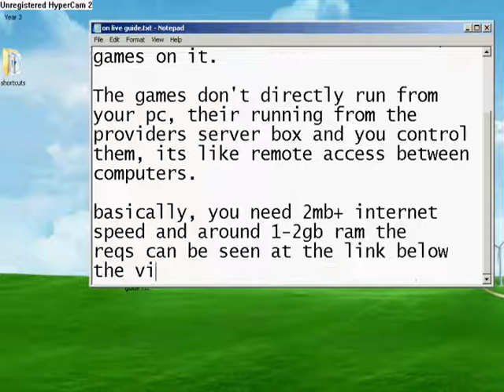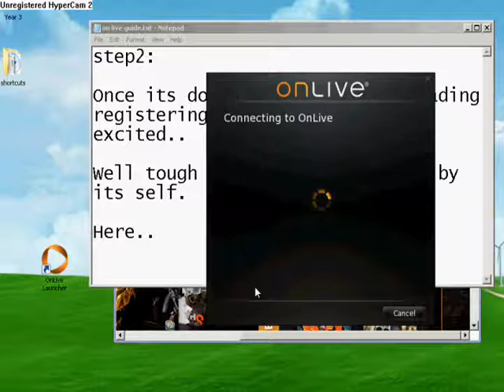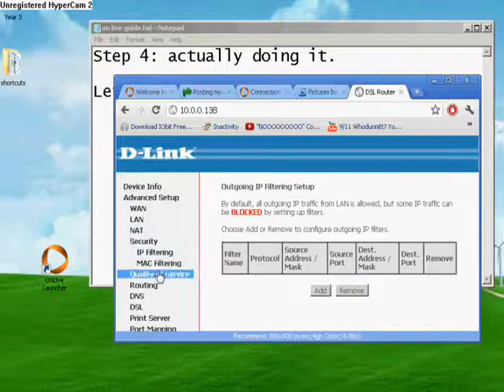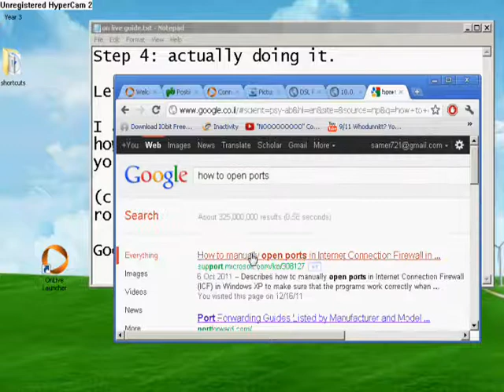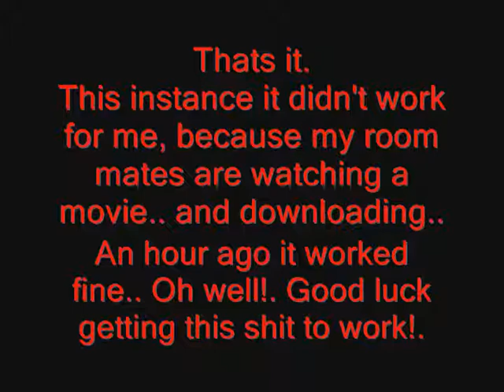Onlive guide - how to get it to work.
if your From Europe/outside U.S.
~You can't buy Games if your not a U.S or Uk Citizen!.
~READ~
1.1-It won't open first time - if it does your lucky! if not keep reading!.
1.2- You must do this to get it to work:open the ports in firewall and router, close all applications that use the internet!.

2-The Ports that need to be opened:UDP ports 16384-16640 and TCP port 443
3-close your browser and everything that uses up internet, close your roomates/spouses laptops/desktops and reset router.
4-hope it works, if it doesnt, try it again some other time.

Music; Steve Davison: Bayou Bartholomew Blues